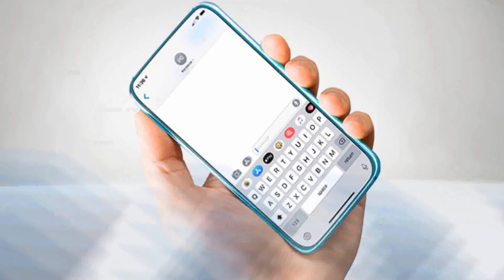STALIN LÍDER DE LA TRANSICIÓN - Chic al Día | EVTV | 09/04/20 S3